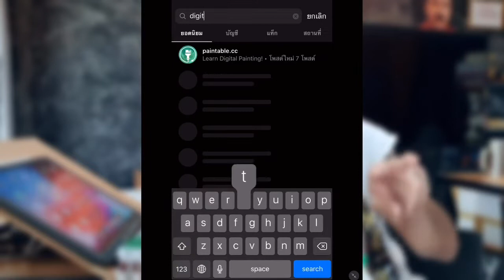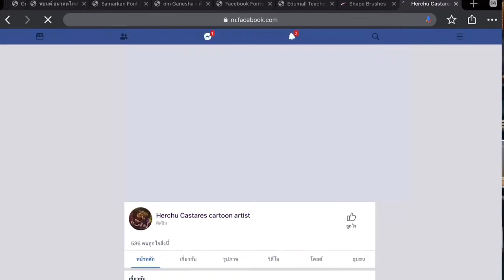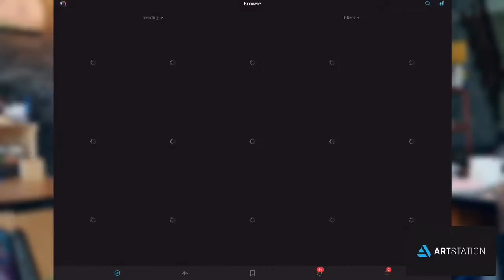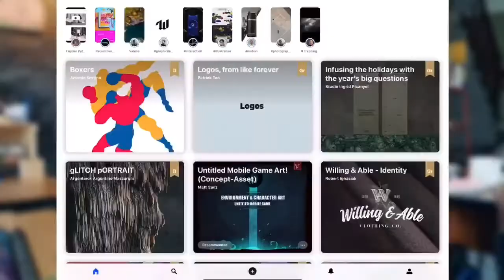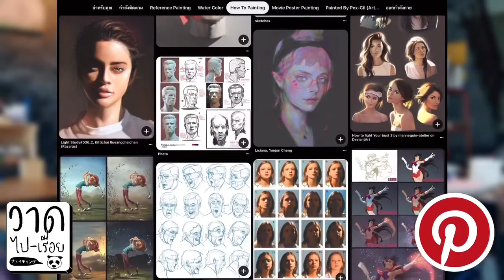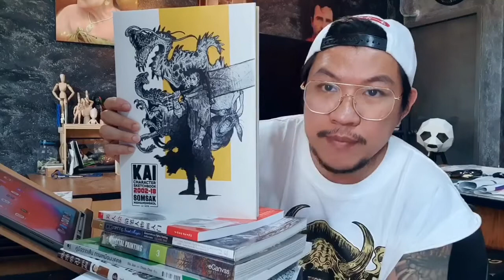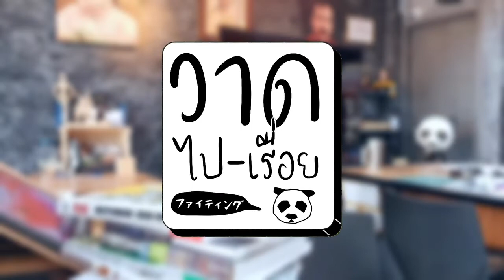วาดไปเรื่อย EP.4 | อยู่บ้านขุดหาแหล่ง แรงบันดาลใจ | อังคาร 7 เมษายน 2563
วาดไปเรื่อย EP.4 ว่าด้วยเรื่องของ
- มาเผยแหล่งขุมทรัพย์ หาแรงบันดาลใจของนักวาดรูป จัดเต็มที่นี่ที่เดียว!!
*เพื่อนๆผู้น่ารัก ฝาก กด SHARE ให้คนอื่นๆได้เข้ามาดูด้วยนะค้าบบบ ขอบคุณมากๆครับ

 **ช่อง Pex-cil Art Studio เป็นช่องที่ผมจะมา แนะนำเทคนิค สอนวาดรูป สอนวาดภาพบุคคล ด้วยโปรแกรม Procreate ( โปรครีเอท ) ที่ใช้ร่วมกับ iPad และ ปากกา Apple Pencil ที่กำลังเป็นที่นิยมสูงสุดอยู่ในขณะนี้
📲 ลงเรียน "คอร์สวาดรูปออนไลน์" เรียนที่ไหนก็ได้

🖌️ ซื้อ “บรัช”  ต่างๆ และบรัชเพ้นท์ภาพคน

📝 “วิธีการสมัครเรียน” คอร์ส และ ซื้อบรัช ของ Pexcil course

📬 “ข่าวสาร และโปรโมชั่น”

ได้ที่เพจ Pex-cil

🖥  อยากเรียนไลฟ์วาดอื่นๆ
เข้าไปเรียนในกลุ่ม ได้เลย

🖼 ดูผลงานของผมได้ที่